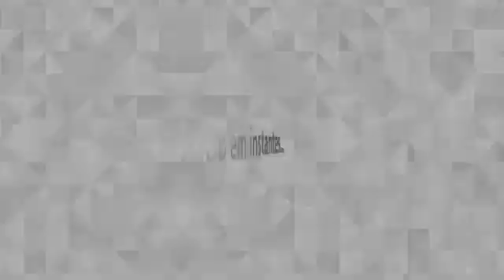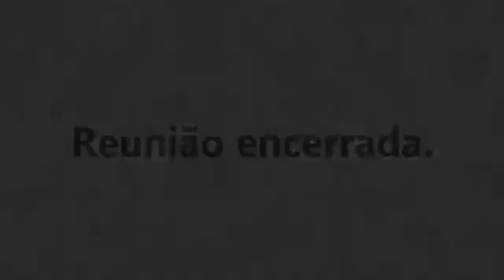6ª Reunião Extraordinária - Comissão de Desenvolvimento Econômico, Transporte e Sistema Viário